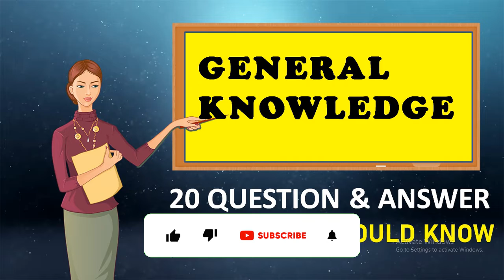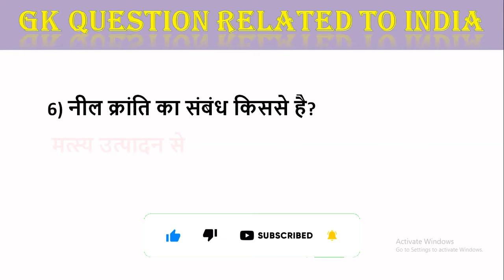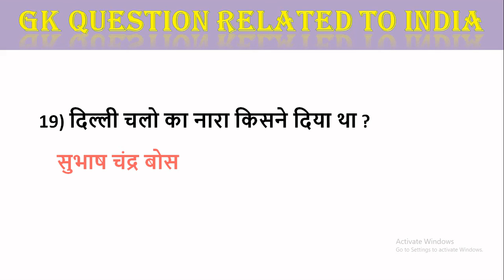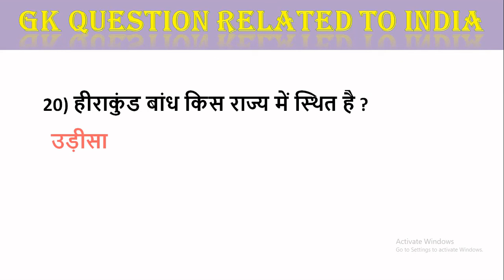GK question || GK question for competitive exams || GK quiz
In today's video we will talk about Most important of General Knowledge. This video is going to be very important for all the friends. who are preparing for Government jobs. which have asked in all the examination of the past year are expected to come forward.